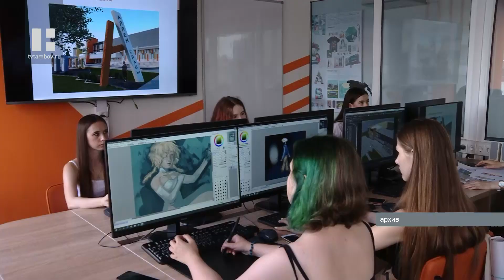В Тамбове простились с ректором ТГУ им Г.Р. Державина Владимиром Стромовым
10 марта не стало ректора Державинского университета Владимира Юрьевича Стромова. Сегодня с ним простились друзья и коллеги. Гражданская панихида прошла в Драматическом театре Тамбова.

Ректор Державинского университета, депутат Тамбовской облдумы ушёл из жизни в самом её расцвете. 7 апреля Владимиру Юрьевичу исполнилось бы 45 лет. Пришли проводить Владимир Стромова в последний путь учёные, спортсмены, представители исполнительной и законодательной власти.